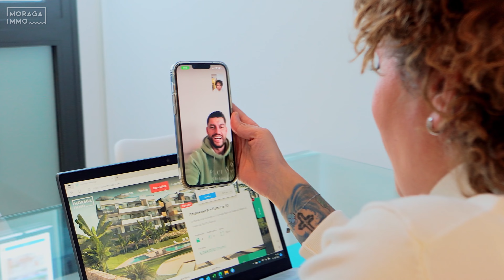MORAGA IMMO, Real Estate in Spain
“MORAGA IMMO” does not only act as a real estate broker. We guide you from A to Z in your search on the Costa Blanca! Do you want to invest in real estate or are you thinking of moving and enjoying the sun? Then you don’t have to be put off by all the paperwork. We take care of everything! While you relax on the beach, we take care of your real estate (partial) relocation down to the last detail. This way you can be sure that your real estate or your move is 100% legally in order and that you are properly insured. On our website you will only see a small part of our offer in real estate. So let’s meet (yes, this is also possible in Belgium and the Netherlands!) to find your dream home under the Spanish sun.

“MORAGA IMMO” works closely with several established and renowned developers and agencies. In this way we are guaranteed to find the property that suits you.